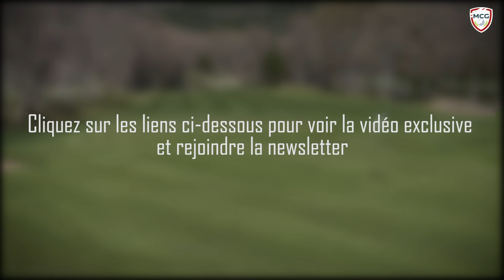🆕 comment sortir des bunkers au golf comment sortir des bunkers facilement À voir!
Pour en savoir plus sur comment sortir des bunkers au golf, veuillez cliquer

Cette vidéo vous montre un exercice simple sur comment sortir des bunkers au golf mais va vous montrer aussi:

-comment sortir des bunkers facilement
-comment réussir toutes vos sorties de bunker
-comment sortir du bunker

Alors vous voulez en savoir plus sur comment sortir des bunkers au golfcliquez sur sur lien qui vous fera accéder à une video exclusive:
comment sortir des bunkers au golf est une question qui revient souvent et c'est la raison pour laquelle j'ai décidé de créer cette vidéo YouTube.
Si vous souhaitez en savoir plus concernant comment sortir des bunkers facilement je vous recommande de jeter un œil à cette vidéo exclusive
Ai-je répondu à toutes vos questions sur comment sortir des bunkers au golf?
Les personnes qui ont recherché comment sortir des bunkers facilement ont également recherché comment réussir toutes vos sorties de bunker.